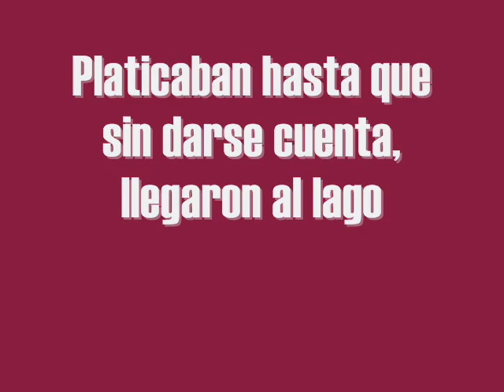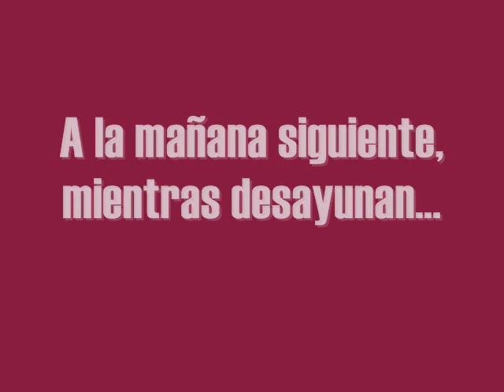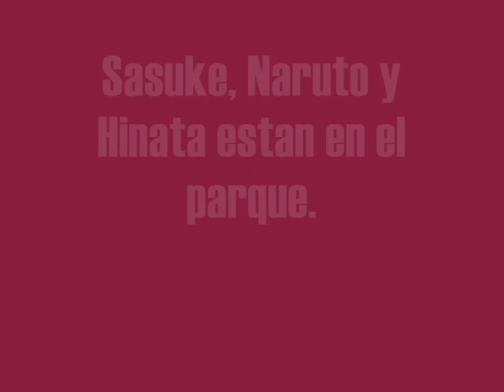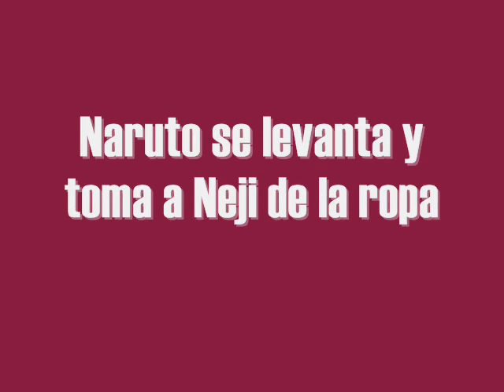FANFIC: ~CAMBIO DE DESTINO~ CAP. 26 "Aclaraciones"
Hola!! Pues paso a dejarles el capitulo del Fanfic. No he tenido mucho tiempo debido a la escuela y a que he estudidado para el exámen "enlace" que será el lunes.

Hay disculpen si es corto pero, bueno ya saben falta de tiempo -w-. No pues, hoy me voy a tomar un tiempesito libre por que me voy a ver la peli de "Alicia en el País de las Maraviilas" en 3D waaaa X3!!!

Así que hay nos vemos luego... Aiios!!!

HECHO POR: Bella Torres

FANFIC SIN FINES DE LUCRO
HECHO EN UN MOMENTO
DE OCIOCIDAD X3

Ah! No olviden dejar sus comentarios y votar (pones estrellitas, calificar como sea q se diga XD)

---¡¡¡DISFRÚTENLO!!!---